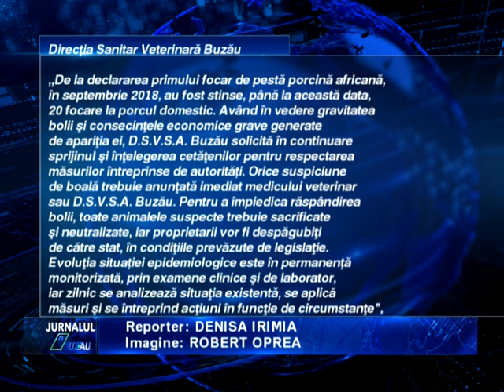PESTA PORCINA CONTINUA SA SE EXTINDA